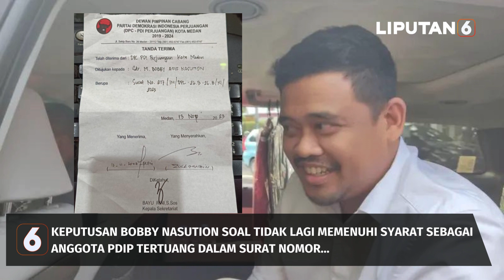PDIP Medan Umumkan Bobby Nasution Tak Lagi Penuhi Syarat Sebagai Anggota | Liputan 6